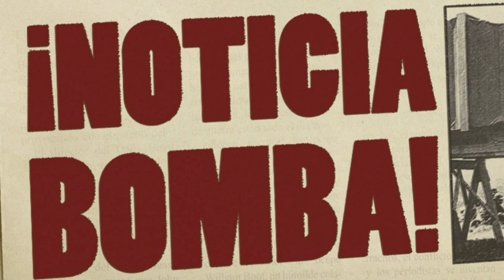¡BOOM! ¡MESSI PARALIZA LA CHAMPIONS CON ESTE BOMBAZO QUE ACABA DE SOLTAR! NOTICIAS DEL BARÇA HOY